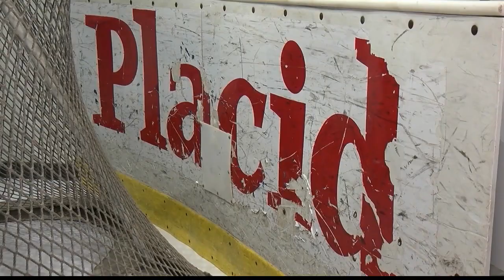$92 million allocated for Olympic center in budget